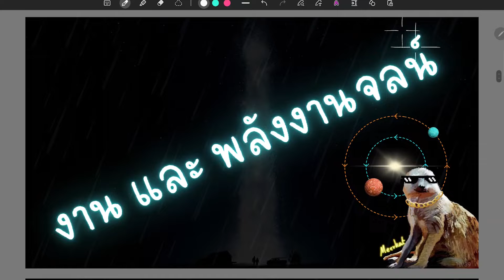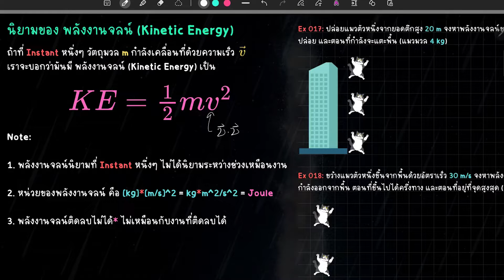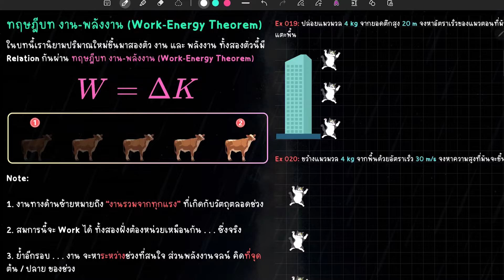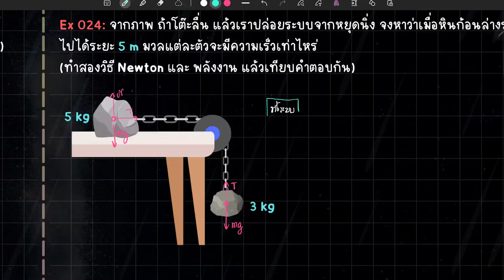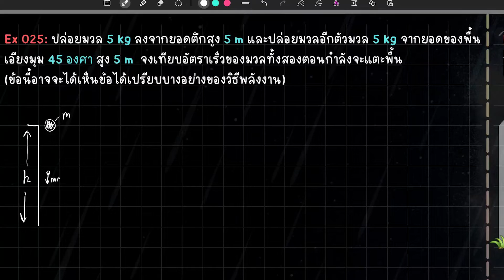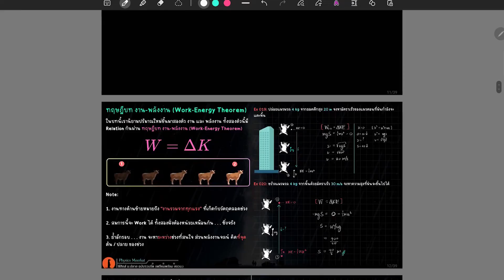[สอวน.2024] Day 3 - ทฤษฎีบท งาน-พลังงาน (Work-Energy Theorem)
คอร์สนี้เปิดสอนฟรีสำหรับน้องๆที่สนใจเรียนฟิสิกส์แบบ จริงจัง!!
เนื้อหาจะเป็น Calculus Based Physics (มีสอนแคลให้)
เวลาเรียนทั้งหมดประมาณ 2 เดือนครึ่ง เพราะงั้นเนื้อหาจะเดินเร็วมากๆ
Scope
- ฟิสิกส์หมวดกลศาสตร์ (นิวตัน พลังงาน โมเมนตัม การหมุน)
- ฟิสิกส์หมวดไฟฟ้า (แรงและสนามไฟฟ้า ศักย์ไฟฟ้า ตัวนำและตัวเก็บประจุ)
- ฟิสิกส์หมวดสมบัติของสสาร (ของแข็ง ความร้อน Thermodynamics)
ติดต่อ
Facebook Page: ฟิสิกส์ เมียร์แคท - Physics Meerkat